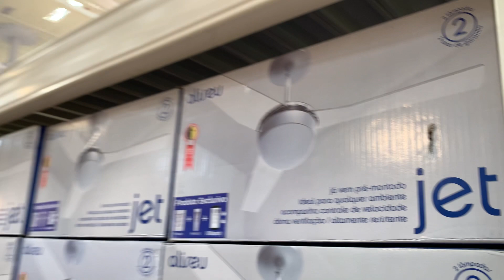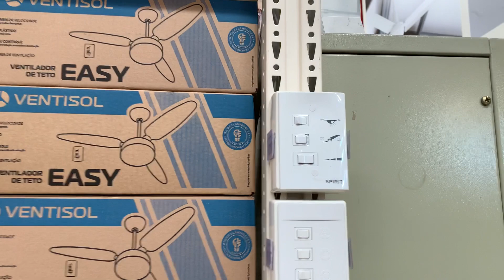APRENDENDO ALGUNS NÚMEROS USANDO VENTILADORES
Neste vídeo vamos utilizar alguns números associados a ventiladores. se você gosta de ventiladores, ESSE É O CANAL!